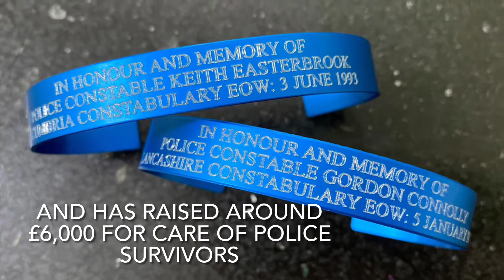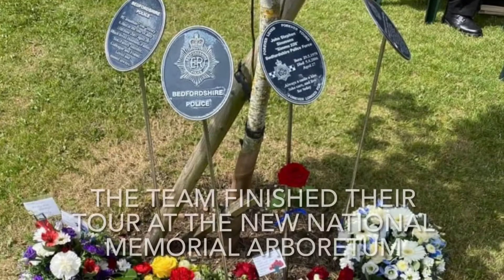Bedfordshire Police officers complete Unity Tour 2021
Eighteen Bedfordshire Police officers, staff and investigators have completed this year’s Police Unity Tour.

The Bedfordshire team cycled 215 miles in three days this weekend, raising around £6,000 for the Care of Police Survivors (COPS) charity in the process.

The charity supports the families of police officers and staff who have lost their lives on duty.

The Bedfordshire team braved wet and windy weather all weekend, met the families of fallen officers and finished the tour at the new national police memorial arboretum.

Detective Sergeant Matt Crouch said: “This was an incredible effort from our 2021 team.

“We have got used to the bad weather for unity tour weekends, but the spirit and effort from everyone involved was absolutely superb.

“It was also a humbling, proud and privileged moment to meet the families of those supported by COPS, which makes all the hard work worthwhile.

“I am so proud of the team, including the essential and invaluable support crew, our force and all those involved in this incredible event.”